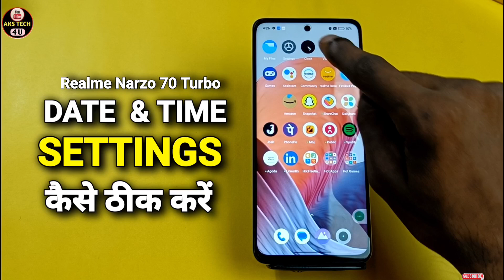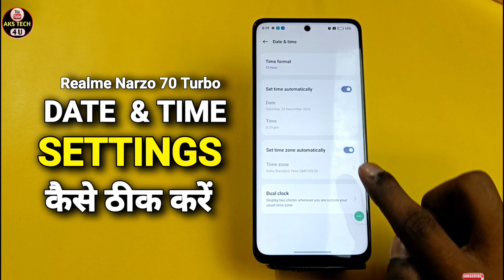Realme Narzo 70 Turbo Time And Date Setting | How To Set Time And Date In Realme Narzo 70 Turbo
Akstech4u, How to set date and time in Realme Narzo 70 Turbo ,date and time Realme Narzo 70 Turbo ,Realme Narzo 70 Turbo me date and time kaise kare,
how to set date and time in Realme Narzo 70 Turbo ,date and time setting in Realme Narzo 70 Turbo ,
Realme Narzo 70 Turbo date and time,Realme Narzo 70 Turbo Date setting,Realme Narzo 70 Turbo time setting,Realme Narzo 70 Turbo time Setting,
Realme Narzo 70 Turbo Tips and tricks,Realme Narzo 70 Turbo smart features , Realme Narzo 70 Turbo Time & Date Setting,

Realme Narzo 70 Turbo _TimeAnddate